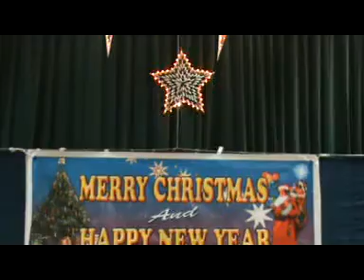BLACKPOOL CHRISTMAS CELEBERATION 2011